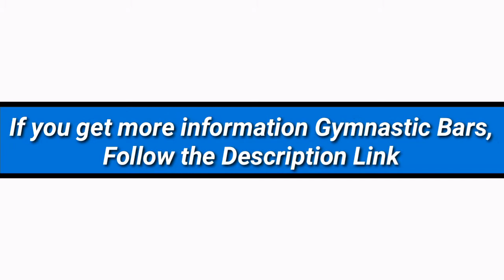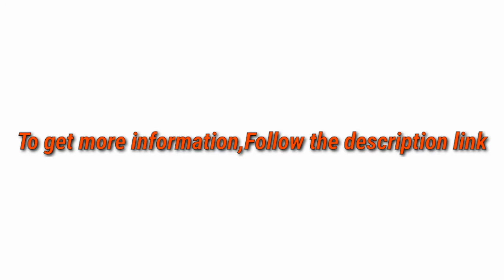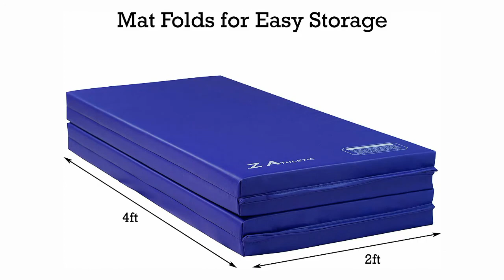5 Best Gymnastic Bars 2021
► links to the 5 Best Gymnastic Bars, of amazon Listed in this video:

► Number 5
► Product Name- Upper Midland Products Gymnastic Bar for Girls, Adjustable Gymnastics Equipment for Home for Kids Training

► Number 4
► product name- Costzon Gymnastic Training Bar, Junior Horizontal Kip Bar, 3' to 5' Height Adjustable, Gymnasts 1-4 Levels, 220 lbs Weight Capacity, Ideal for Indoors, Home Practice

►Number 3
► product Name- Marfula Adjustable Gymnastics Bar Kip Bar with Fiberglass Rail & 304 Stainless Steel Arms for Kids and Gymnast Exercise Home and Gym Club Use

►Number 2
► product name- ORIENGEAR Gymnastics Bars Adjustable Height Folding for Children Gymnastic Horizontal Bars Junior Training Bar Monkey Bars Child Gym Climbing Tower Balance Bar

►Number 1
► product name- Z Athletic Elite Gymnastics Bar and Mat Packages (Multpile Colors and Sizes)

I try my best GymnasticBars of amazon mentioned in this video...

There are 5 Best Gymnastic Bars of Amazon. if You would like to know about any products details follow the description link.